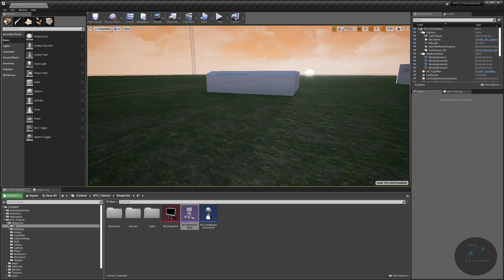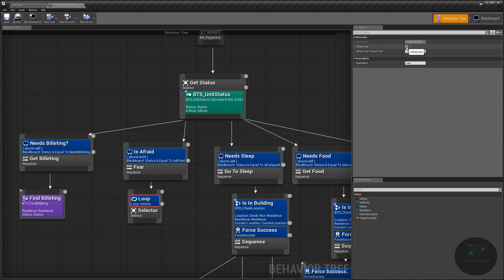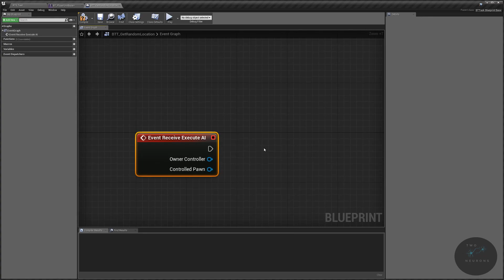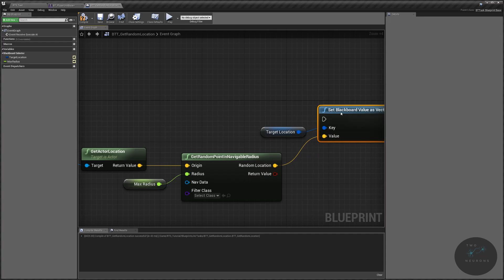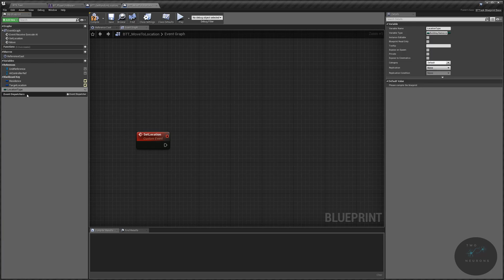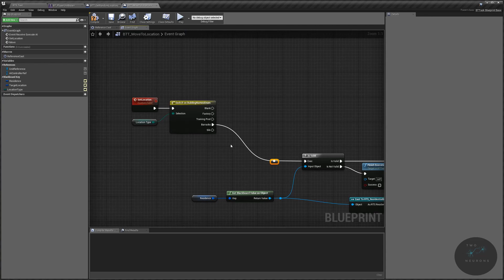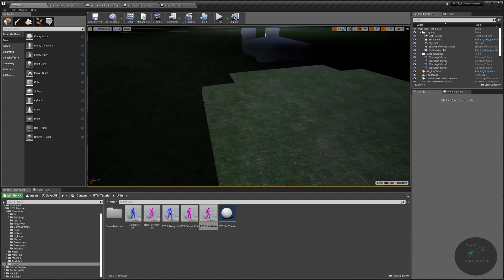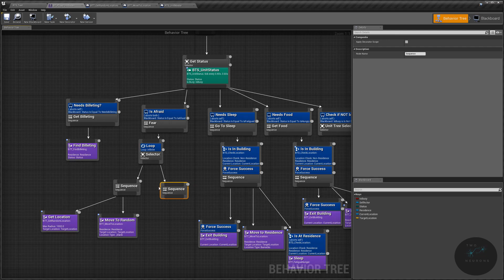8.78 AI - Making Units Flee (Fear) [UE4 - RTS Tutorial]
Welcome to the 78th video of this UE4 RTS tutorial series. In this video, we will make it so our unit flees to a random location based on their fear status.

In the next video, we will begin to set up the behavior tree to address what to do if a unit is afraid.

Still settling on my supporters background (and waiting for a response from one supporter so they can be added with a name).

step 1: Setting up Behavior Tree - 2:00
Step 2: Get Random Location - 5:37
Step 3: calling Get Random Location - 8:40
Step 4: Moving to Random Location - 9:07

Irons for section 7 (copyright notices located with the invidual files)

If you have any  suggestions for content or topics you want to see covered, please let me know below, on twitter @TwoNeuronstream, or on Reddit.

Section 8: Unit/NPC Behaviour
Video 66: AI Prep
Video 67: AI - Find housing (part 1)
Video 68: AI - Find housing (part 2)
Video 69: AI - Timers & Fatigue
Video 70: Status UI & Hunger
Video 71: AI - Status check
Video 72: AI - Move to Location (part 1)
Video 73: AI - Move to Location (part 2)
Video 74: AI - Move to Location (part 3)
Video 75: AI - Setting up Fear Timers
Video 76: UI & Updating Fear
Video 77: AI - Fear Status Check & (Dis)Enable Unit Movement

The plan for this series is roughly:
1. Movement
2. Time and HUD
3. Resources (basic)
4. Units/NPCs (basic)
5. Construction (basic)
6. Combining Units and Construction (basic)
7. Resources, Units, and buildings
8. AI (Unit/NPC behaviour)

There will be more topics that will be covered, than what is listed above.

The order of presentation may change based on your feedback. Additionally, I may drop the intros if you guys do not find them useful.